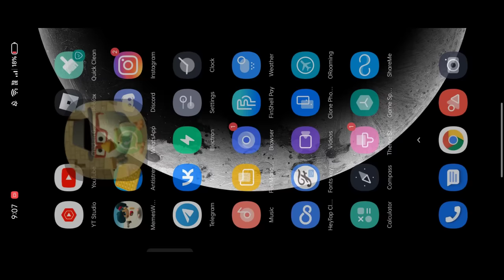NEW SECRET CAMERA MODE FOR LOBBY IN CHICKEN GUN || AD TECH || Чикен Ган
AD TECH
AD TECH BROS
CHICKEN GUN
CHICKEN GUN NEW UPDATE V2.8.06
куриный пистолет
Chicken Gun новое обновление v2.8.0